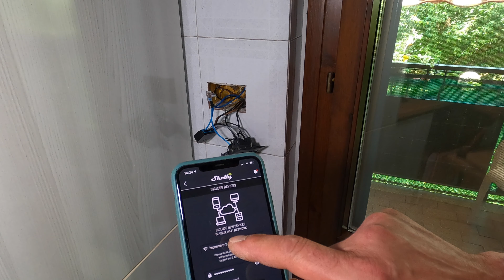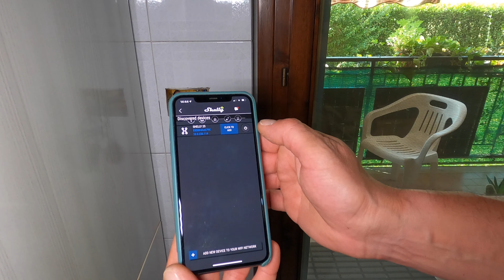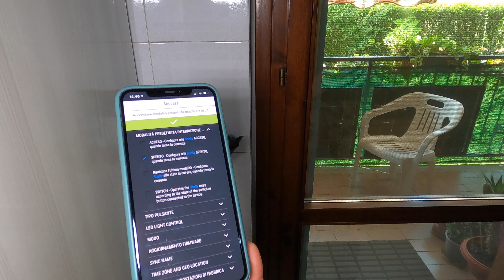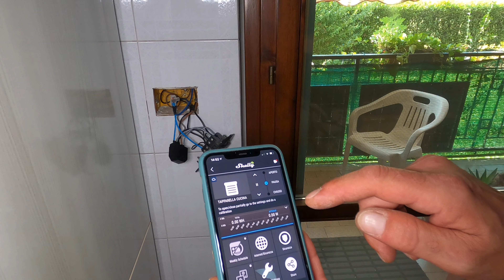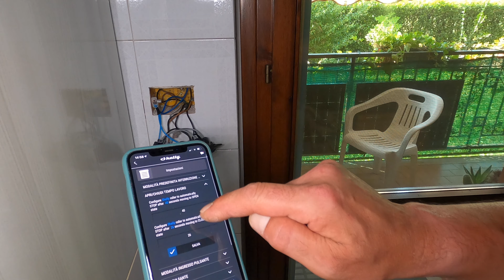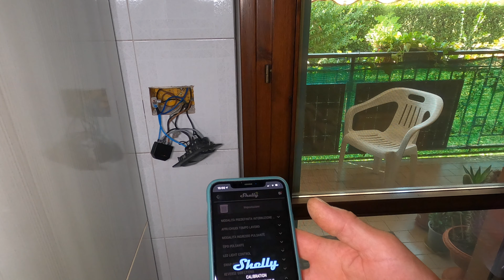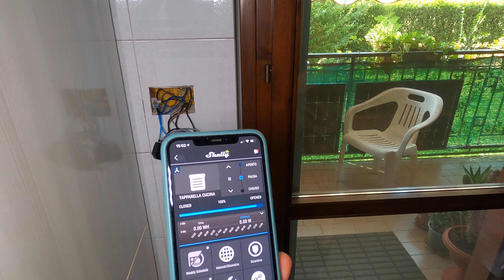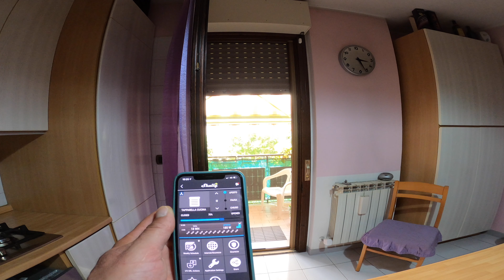Shelly 2.5 installazione per tapparella - domotica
Benvenuti in questa serie, l'inizio di una serie dedicata alla domotica.
Cercherò di aiutarvi nella configurazione di alcuni prodotti fino ad arrivare ad integrare il tutto in Home Assistant.
Buona visione.

Condividi il video con chi può essere interessato al canale
Condividi
Grazie per il supporto che mi stai dando

36€ di sconto per te con NeN, nuovo gestore energia e gas. Bolletta a quota fissa in base al consumo annuale.

In qualità di Affiliato Amazon, ricevo un guadagno dagli acquisti idonei, a te non cambia nulla sul costo finale ma se usi uno di questi link ricevo una piccola percentuale dandomi un supporto per la creazione di nuovi video aiutandomi alla crescita di questo canale.

* Raspberry Pi 4 4GB RAM Starter Kit
* Raspberry Pi 5 8GB RAM
* Zigbee chiavetta USB
* Shelly 2PM Plus che sostituisce lo Shelly 2.5
* Set da 4 Shelly 2PM Plus che sostituisce lo Shelly 2.5
* Shelly 1 Plus che sostituisce lo Shelly 1
* Set da 4 Shelly 1 Plus che sostituisce lo Shelly 1
* Morsetto a 3 conduttori, 4 mm²
* Morsetto a 5 conduttori, 4 mm²
* Forbici da elettricista Beta
* STARVAST sbavatura strumento con manico in metallo + 10 lame

Link generico Amazon

ALCUNE DELLE MIE ATTREZZATURE E ACCESSORI:
* Alimentatore da banco RockSeed RS310P
* Multimetro digitale automatico KAIWEETS
* Bosch Pkp 18-E Pistola Incollatrice, 200 W
* Colla a caldo trasparente
* Colla a caldo nera
* WORKPRO Utensile Multifunzione 300W, Strumento Oscillante
* Cavi di misura, Tacklife METL04 Multimetro elettronico a 8 pezzi
* Wolfcraft 5208000 Squadra Tridimensionale
* Beta 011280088 – 1128bax - Forbici da elettricista
* 100 Pezzi M4/ M5/ M6/ M8 Inserti Filettati per mobili in legno
* HT-Instruments HT25N Multimetro Digitale
* Striscia LED 10M 600 LED SMD 2835 Bianco Diurno 6000K
* Striscia LED RGB
* Caricatore wireless
* Caricatore wireless da incasso acciaio inossidabile
* Caricatore wireless da incasso bianco
* Adattatore USB 3.0 90 gradi
* Prolunga USB 3.0 Tipo A Anthra Line, 0.5m
* Prolunga USB 3.0 Tipo A Anthra Line, 1m
* Adattatore USB C Femmina a USB Maschio (3 Pezzi)
* JSAUX Adattatore USB C a USB 3.0[2 Pezzi]
* Woohot JL1618 360
* Neewer Mini Treppiedi rosso da Tavolo da Viaggio 62cm
* Neewer Mini Treppiedi nero da Tavolo da Viaggio 62cm
* Bticino 366811 Kit Audio 2 Fili monofamiliare
* Beghelli BEG1499 Plafoniera Emergenza
* Reolink Kit Videosorveglianza IP Poe da 4K
* Telecamera Reolink
* Switch Ethernet 4 porte normali e 4 porte PoE
* Scheda SD 64Gb
* Samsung Memorie MZ-76Q1T0 860 QVO SSD Interno 1TB, SATA, 2.5"

Ajax:
* Kit con hub, sirene interna ed esterna, volumetrico, micro e telecomando
* Sensore volumetrico